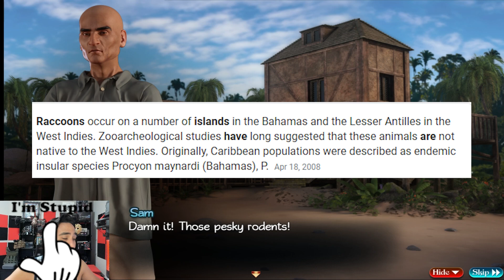WE GOT THE PUH! KIND OF! | TREASURE OF NADIA | PART 4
Started 2 additional channels! They will be:
the orignal channel will remain adult games/indie dating sims, no changes here.

this channel is for console, PC, and mainstream games & streams!

This channel will review - Toys/Action figures, PC components, Games, Movies, &
anything cool worth buying.

Treasure of Nadia is a point and click dating sim adventure where you are a treasure hunter who needs to find lost treasure after your famous father passes away to make money and build relationships with different girls on the island. It has RPG elements and could be one of my favorite dating sims of 2020! Let the Developer NLT know TVG sent you!!!

This walkthrough will go through the entire current version and any updated versions.